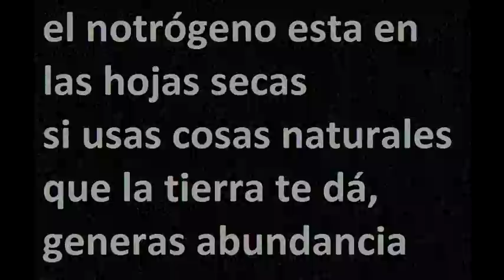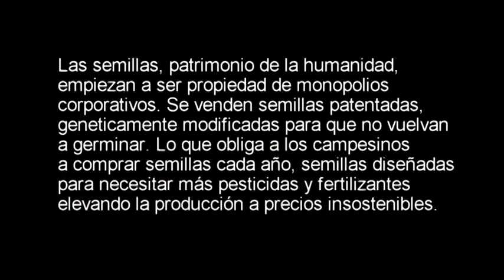10 Millones de Arboles, inminente para equilibrar la tierra en Honduras: Trailer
Lo que va más allá del respeto que es la comprensión: 10 Millones de árboles se necesitan en Honduras
Instituto Hondureño de Permacultura y Bio Construcción, Centro América.

Don Cristóbal, uno de los habitantes más viejos de Babanato, quén es el que en el documental dice "el por qué Honduras está así;" me comentaba fuera de cámara que cuando el era pequeño recuerda que estaba lleno de hules, el hule es una especie endémica de Bolivia y del amazonas, la única razón por la que hubo hule en Babanato es por la explotación, del caucho y de los habitantes, esto quiere decir que desde hace ya varios años se taló la zona para implantar plantaciones de explotación, lo cual hoy hace que la mayoría de los habitantes carezcan de un sistema cultural del trato bondadoso y amable a la tierra, lo cual se traduce en pobreza.

Lo que va más allá del respeto que es la comprensión.
La industria basa su producción en los monocultivos, esto es obra de la ignorancia y poca educación del campesino empleado y de la aparente ventaja económica que esto representa, pero en solo 60 años de uso químico e industrial en el campo, se ha puesto en peligro de extinción a más del 80% de especies del planeta, y se ha incrementado la temperatura global en 15 grados centígrados, muchas instituciones entre ellas las Naciones Unidas mantienen que son 7 grados centígrados, sin embargo la realidad expuesta se manifiesta en que el promedio del aumento en la temperatura global desde que comenzaron las guerras químicas, cuales son los bastardos de los químicos en los campos, desde hace 60 años hasta hoy estamos ya llegando a los 15 grados centígrados de aumento promedio en la temperatura global, por este aumento de temperatura, los arrecifes de coral, que son los ecosistemas más abundantes del planeta y de donde proviene la vida y equilibrio en los océanos esta desapareciendo.

Muchas personas muy ignorantes de si mismos compran carnes fabricada en granjas animales y estanques de peces, lo que provocan cada vez que consumen carne de cualquier tipo es incrementar las posibilidades de enfermedad y de que los ríos se queden sin peces y de que los llanos, selvas y bosques vírgenes de animales silvestres desaparezcan, y cuando esto suceda el ser humano dejó de ser sensible. Se extinguirán por sí mismos, para que esto no suceda es inminente dejar de consumir toda clase de carne, vaca, cerdo, pollo, conejo, pescado, venado, toda la carne en lo absoluto y buscar dietas vegetales, las cuales ofrecen más salud y nutrientes, además es la manera más fácil de cuidar la naturaleza humana, vivir sin quitarle la vida a otro ser vivo sensibiliza a la especie humana y sensibilidad es sinónimo de evolución.

SENSIBILIDAD SINONIMO DE EVOLUCION

Es precisamente una constante actual de que el mundo siga existiendo gracias a aquellos seres que hicieron y lograron escribir en la historia sensibilidad, música, bio arquitectura, si el mundo ha resistido a los embates violentos es porque han sido contestados desde el dolor con las más sublimes y bellas obras de artes, pero cuando ese dolor que es causa de la sensibilidad desaparece, la sensibilidad se convierte en un juego de niñ@s, así; de esta manera el ser humano tendrá la capacidad de crear un nuevo mundo a través de la sensibilidad. Nosotros los padres de familia evolucionados de hoy, luchamos arduamente por apoyar a otros padres de familia muy amorosos pero sin las mismas opciones culturales, es por eso que escribimos y difundimos todo lo que hacemos, para que otros padres de familia tengan la opción de lagarle a sis hijos un planeta que sea de ellos y no de los usurpadores que lo tienen secuestrado en estos momentos, este mundo lindo con el que soñamos lejos de la utopía se obtiene a través de la comprensión a la Bio Diversidad.

Gerardo González Miranda realizador del Ducumental:

El documental ya se comenzó a rodar y a editar, estará listo en mayo -- junio del 2012. El objetivo es plantearnos un sistema de vida basado en la comprensión de la energía vital, la cual son los árboles: No en plantaciones, los árboles en su forma de ecosistema silvestre, creando bosques y en estos bosques implantar comestibles, para que el ser humano tenga acceso a un sistema de vida sano, cultural y con la capacidad de volverse autónomo.

10 Millones de Arboles, inminente para equilibrar la tierra en Honduras: Trailer